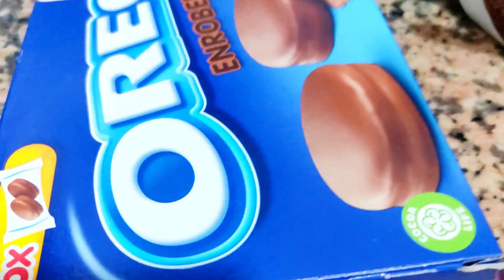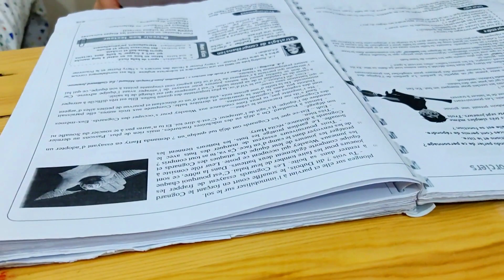روتين مسائي تحفيزي ...تخاصمنا 🥺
🎈رابط صفحة فيسبوك 👇👇👇LINA ET DIYAE FAMILY